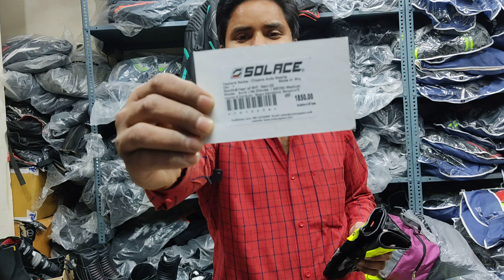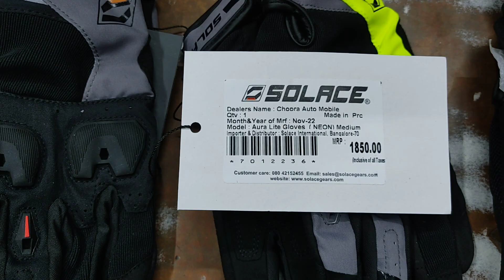New Riding Solace Flow Padded Shorts Riding Boots XT EVO Touring Street ace boots Speedtech V2